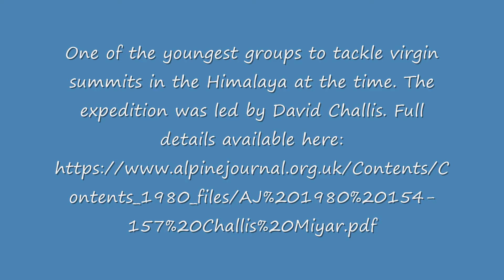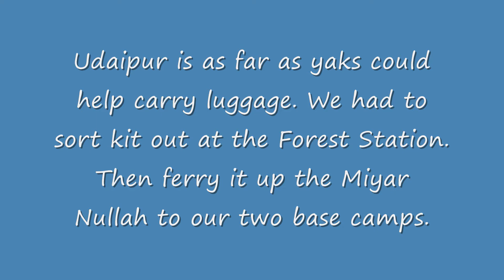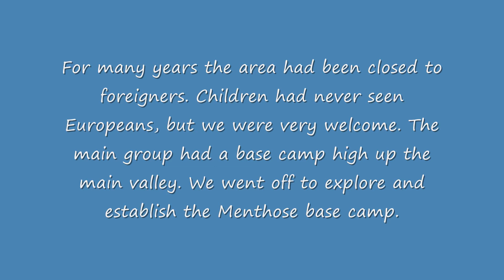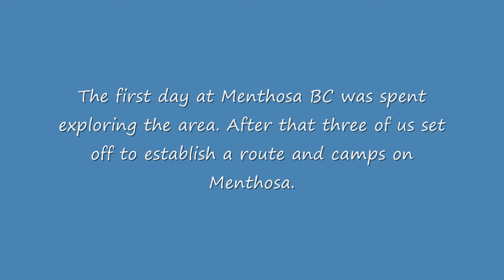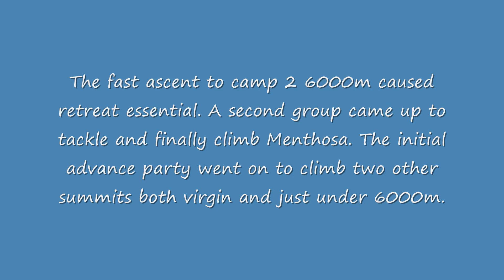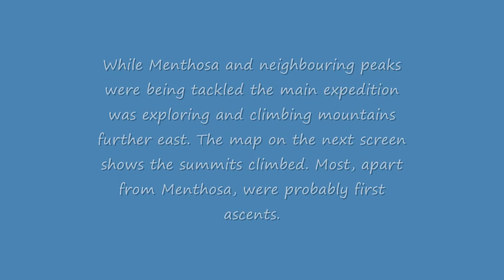King's School Ely 1978 Himalayan expedition to the Myar Nullah and Menthosa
In 1978 King's School Ely organised an expedition to the Miyar Nula to climb Menthosa and other, many virgin, mountains. The trip was led by Dave Challis and numbered about 25 students and staff. The video shows the expedition through the eyes of Andrew Wielochowski, one of the guides who was mainly involved in the area around Menthosa.